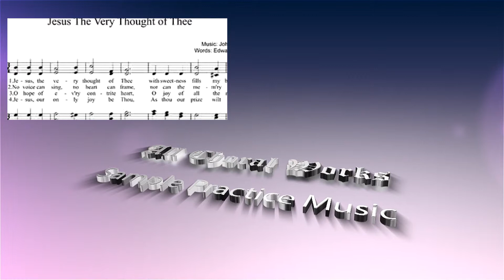Jesus the very thought of thee Sheet Music (SATB) Mixed Choir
Jesus the very thought of thee Sheet Music (SATB) Mixed Choir is Available for purchase and immediate without watermarks at

--- Title: Jesus the very thought of thee Sheet Music (SATB)
--- Author: Bernard of Clairvaux (1091)

---  English Lyrics to Jesus the very thought of thee Sheet Music
1. Jesus, the very thought of Thee with sweetness fills my breast; but sweeter still Thy face to see, and in Thy presence rest.
2. O Hope of ev’ry contrite heart, O Joy of all the meek, to those who fall, how kind Thou art! How good to those who seek!
3. What it then means to those who find, no tongue nor pen can show; the love of Jesus, gracious, kind, none but His loved ones know.
4. Jesus, our only joy art Thou, as Thou our prize wilt be; Jesus, be Thou our glory now and through eternity.

---  Spanish Lyrics to Jesus the very thought of thee Sheet Music
1. Divino Espíritu de Dios, enviado por Jesús, Del bien condúcenos en pos y alúmbranos tu luz.
2. Haz comprender al corazón cuán grave es su maldad, Y danos el precioso don de andar en santidad.
3. Venza la fuerza de tu luz al fiero tentador Por Cristo, quien muriendo en cruz nuestro dolor sufrió.
4. Sé nuestro guía al transitar la senda que él trazó; Danos poder para triunfar, siguiendo de él en pos

---  French Lyrics to Jesus the very thought of thee Sheet Music
1. O Jésus, quand je pense à toi,
La paix emplit mon cœur.
Puissé-je vivre sous ta loi,
Près de toi, mon Sauveur!
2. Aucune voix ne peut chanter
Nul cœur ne peut trouver
Un mot plus doux que ton saint nom,
O Seigneur du pardon.
Verse order then may vary
3. O toi, l’espoir du cœur contrit,
toi, l’ami du pécheur,
Tu répands sur nous ton Esprit,
Ton amour rédempteur.
4. Jésus, toi, notre seul amour,
Toi, notre liberté,
Sois notre lumière en ce jour
Et pour l’éternité.

---  German Lyrics to Jesus the very thought of thee Sheet Music
Unser Gott d’ist de Burg de feste d’Ein ‘,
Und Waffen de Wehr de gute d’Ein ;
Heu aller d’aus de frei d’uns de hilft pas,
Le chapeau de jetzt d’uns de matrice betroffen.
Böse Feind de Der alt ‘,
Meint de jetzt de MIT Ernst heu,
Liste brute de viel d’und de Macht
Ist de Ruestung de ‘grausam ‘de Sein,
Nicht d’ist d’Auf Erd l”seingleichen.
L’unsrer Macht de MIT est des nichts getan,
L’orphie de sind de Wir chauve verloren ;
Rechte Mann de der d’uns de für de steit’t d’es,
Le selbst de chapeau de Gott de repaire erkoren.
Fragst du, ist de der de wer ?
Heu heisst Jesu le Christ,
Herr Zebaoth De Der,
Andrer Gott de kein d’ist d’Und,
Le désordre de Das Feld heu behalten.
Voll Teufel de trépointe de matrice de wenn d’Und wär ‘
Verschlingen d’orphie d’uns de wollt d’Und ‘,
Fürchten ainsi de wir d’uns de nicht le sehr ainsi,
Gelingen de doch d’uns de soll d’es.
Trépointe de dieser de Der Fürst,
Stellt de sich de sau’r de Wie heu,
Nicht de doch d’uns de Tut heu,
Macht de Das, heu gericht’t d’ist,
L’ihn de kann d’Ein Wörtlein fällen.
Le sie de moût de Das sollen le stahn de Lassen
Le dazu humide de kein’n d’Und haben ;
Heu plan de dem d’auf de wohl d’uns de bei d’ist
Und Gaben de Geist de seinem de MIT.
Repaire Leib de sie de Nehmen,
Intestin, Ehr ‘, Und aimable Weib :
La jeune fille fahren le dahin,
Le kein’n Gewinn des haben de Sie,
Le doch d’uns de désordre du Reich de Das bleiben.

---  Chinese Lyrics to Jesus the very thought of thee Sheet Music
1
耶稣，每逢想念着祢，甜美充满心怀；
若能到祢面前安息，何等令我畅快。
2
口虽唱尽心难思量，记忆中更难觅；
那有圣名甜美芬芳，能舆主名相比？
3
痛悔之心得着盼望，温柔者得欢畅；
有人跌倒蒙祢恩典，寻找的必寻见。
4
但那寻见的人如何？口笔难述主爱；
蒙爱的人才能知道，主爱深厚奇妙！
5
耶稣，是我唯一快乐，是我将来赏赐；
唯有耶稣是我荣耀，直到无穷尽时。